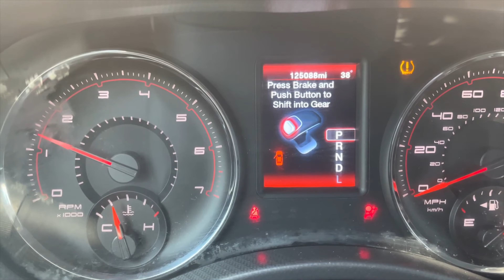¡2012 Dodge Charger 3.6L V6 Doble Escape con TUBERÍA RECTA!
¡Comente a continuación con sus pensamientos y preguntas!